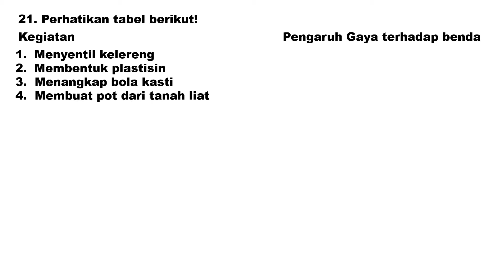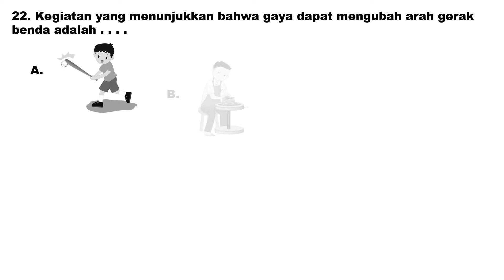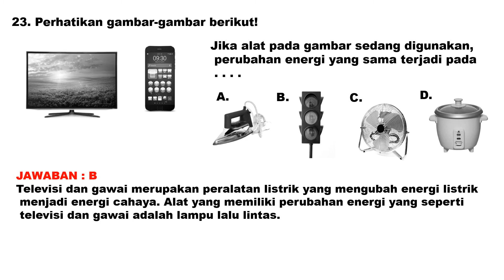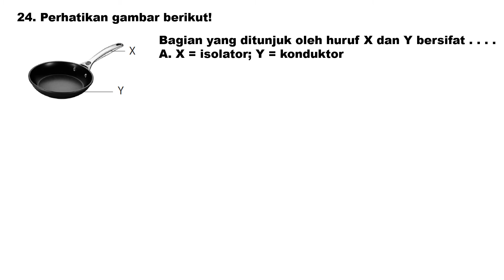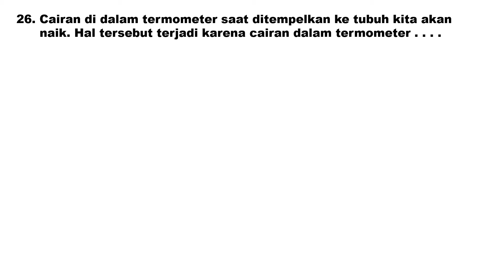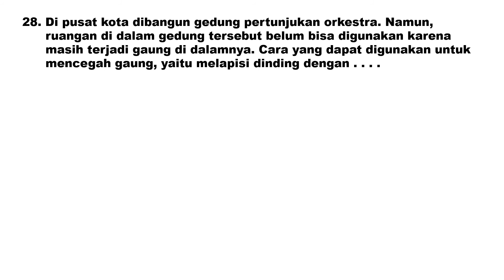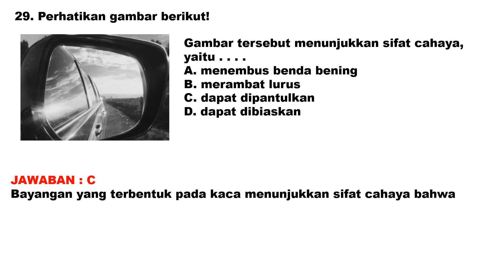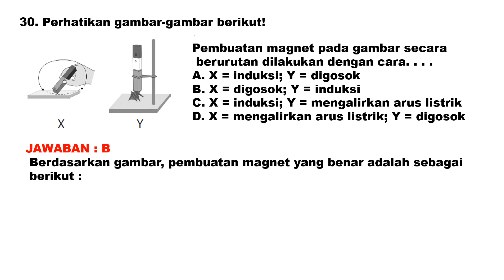PAKET 7 BAG 3. SOAL DAN PEMBAHASAN IPA KELAS 6 SD PERSIAPAN UJIAN SEKOLAH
erlangga all in one persiapan tuntas USBN dan US (PAKET 7)